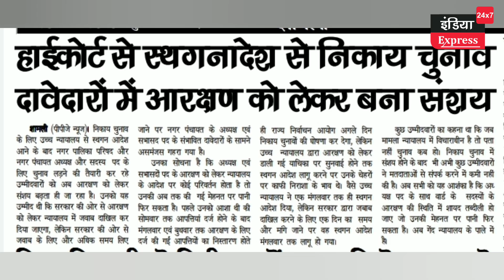यूपी निकाय चुनाव में इन सिंबल की है सबसे ज्यादा मांग।।